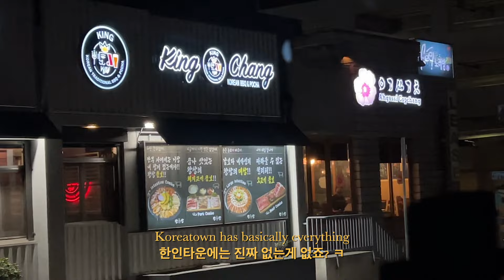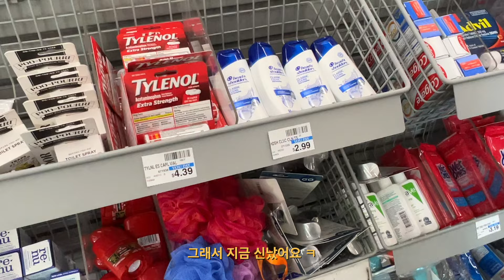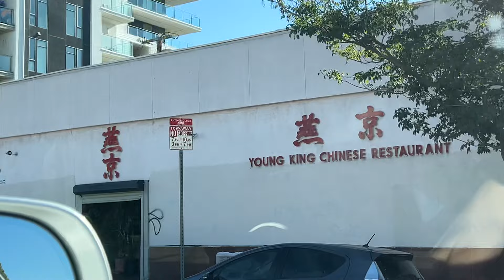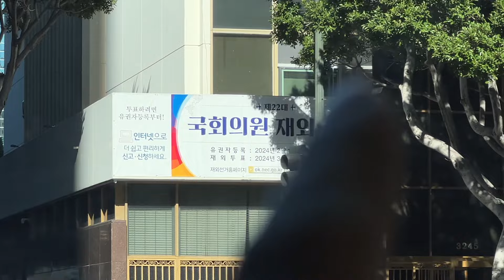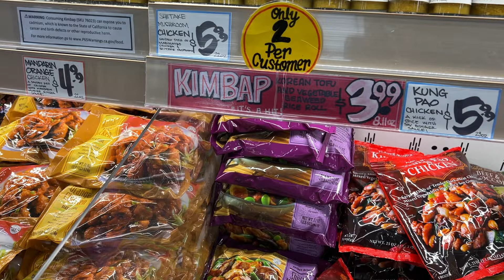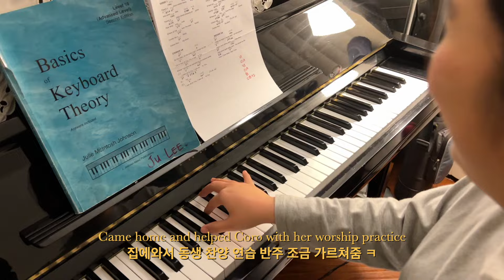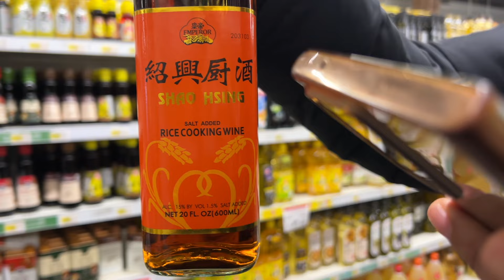Exploring Korean markets and Trader Joe's in Los Angeles!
Hi guys,